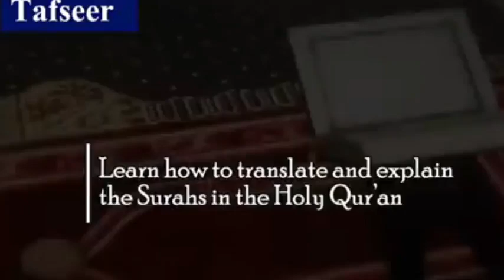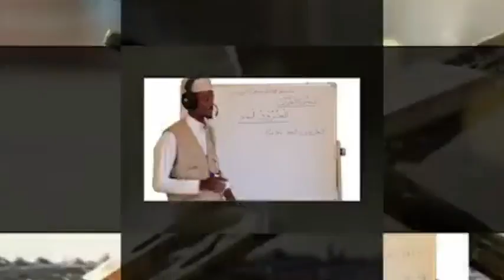ENSONGA EZITEBENKEZA OBUFUMBO [SHEIKH TWAABI LULE]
*SUPPORT TWAHIRAH DAAWAH PROGRAM WITH 1000 UGX DAILY*

IN NAMES➖ TWAHIRAH ISLAMIC CENTER

 *May The Almighty Allah Put Barakah In Your Wealth*